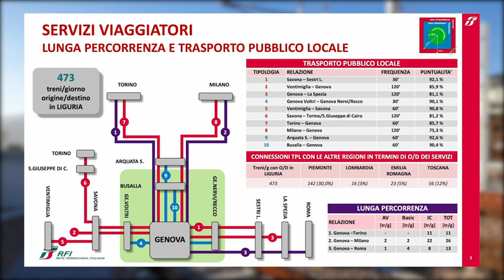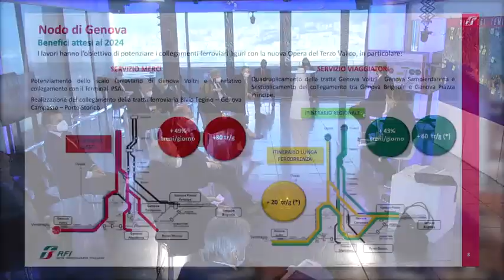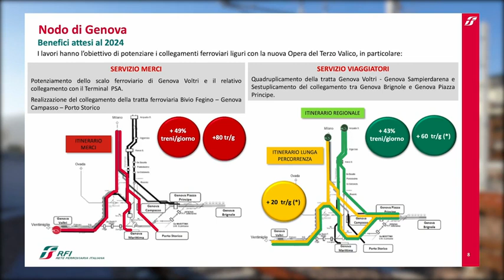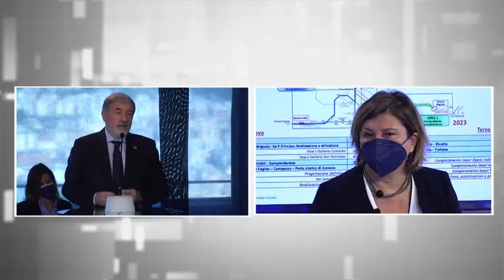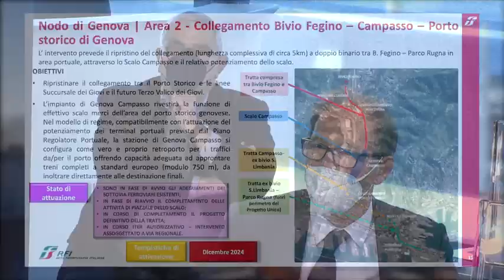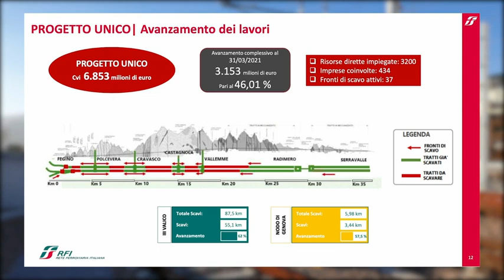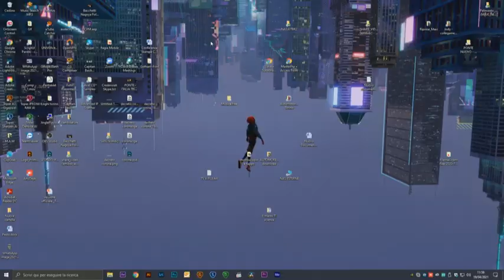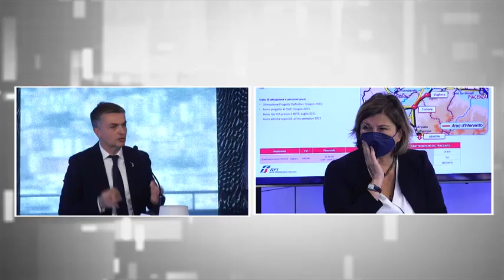Terrazza Incontra: Vera Fiorani (rfi)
L'amministratrice delegata di Rfi fa il punto su progetti e lavori sulla rete ferroviaria in Liguria.
A Terrazza Incontra Vera Fiorani (Rfi): "2024 anno cruciale", ma serve uno scatto per tutte le opere